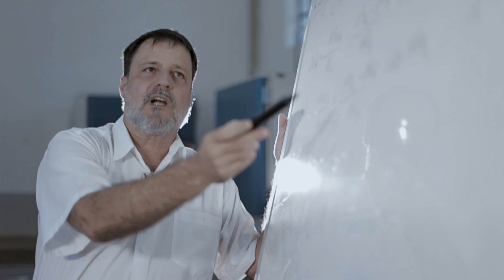Curso de Engenharia Civil - Unesp, Câmpus de Ilha Solteira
Vídeo Institucional do Curso de Graduação em Engenharia Civil da Unesp, Faculdade de Engenharia, Câmpus de Ilha Solteira.
Conheça um pouco da infraestrutura para formação de novos engenheiros que atuarão nas diversas áreas que integralizam a base curricular do Profissional de Engenharia Civil:
Estruturas;
Construção Civil;
Geotecnia;
Hidráulica e Saneamento;
Transportes.